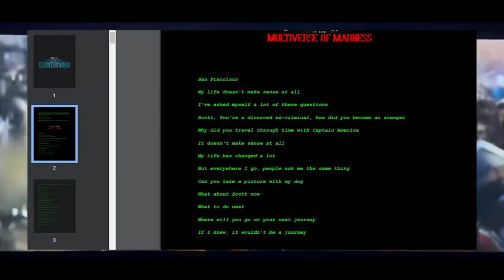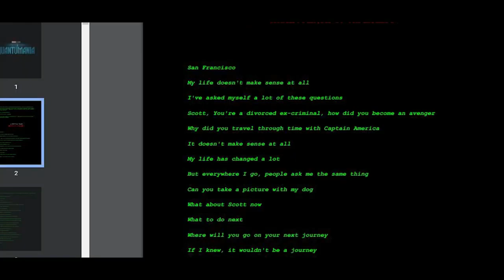ANT-MAN QUANTUMANIA SCRIPT LEAKS! MAJOR Kang's Plan and ENDING Breakdown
ANT-MAN QUANTUMANIA SCRIPT LEAKS! MAJOR Kang and ENDING Breakdown
ANT-MAN And The Wasp Quantumania Plot Leak Breakdown | Kang's Plan, New Villains And More